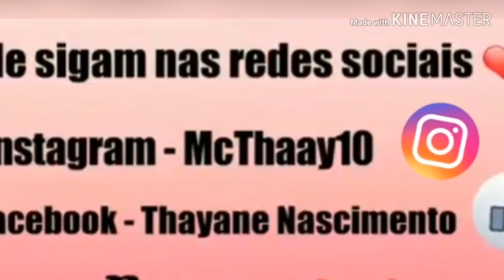VLOG MINHA ROTINA 🖤